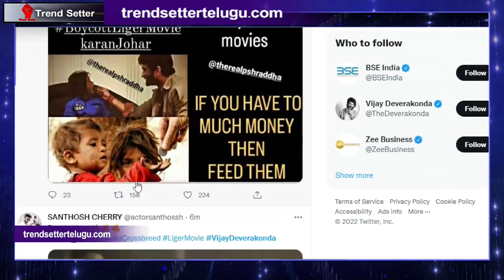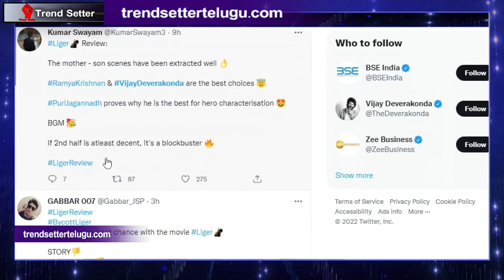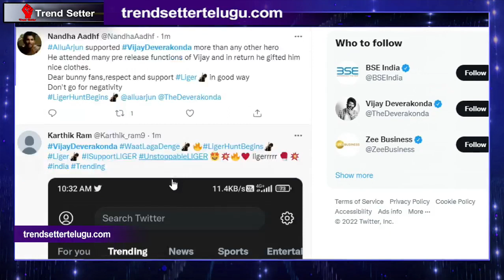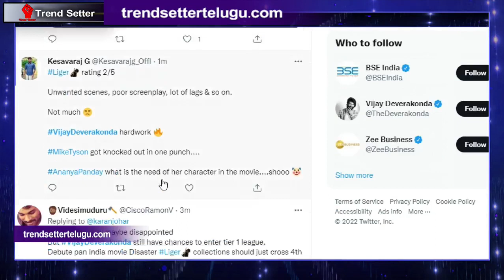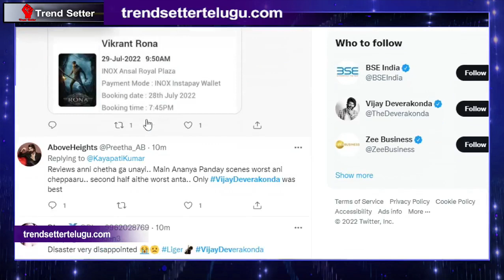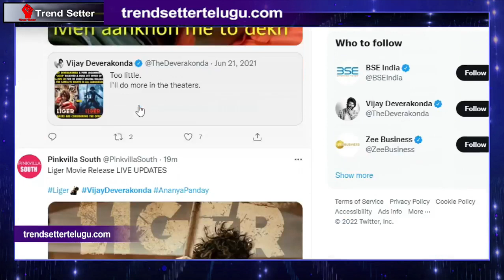Liger Movie Public Talk Review and Rating | TrendsetterTelugu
Trend Setter is Nonstop entertainment of all  South Indian Celebrity Interviews, Fun, Entertainment, Filmy News, Telugu filmy News, Political News, Telangana political news, Andhra pradesh political news, etc... All you need to do is hit the subscribe button and stay tuned to our Non-stop Fun/Entertainment video channel

మీకు HD ఫోటోస్ తో పాటుగా వాట్సాప్ స్టాటస్ కి  షార్ట్ విడియోలని...  ఇవ్వాలనుకుంటున్నం...
కావల్సిన వారు మన టెలిగ్రామ్ చానెల్ లో తప్పక జాయిన్ అవ్వండి